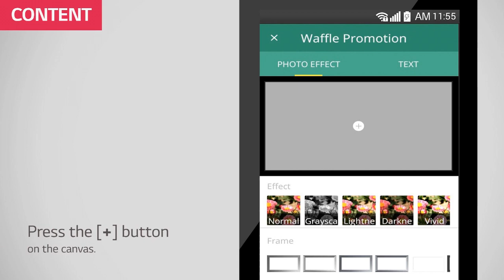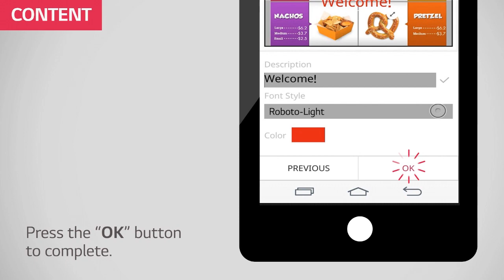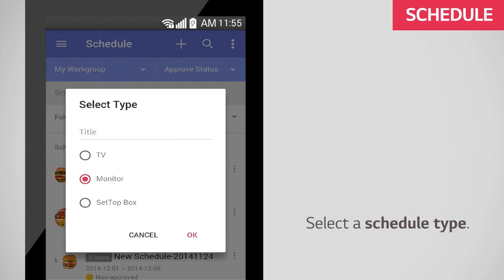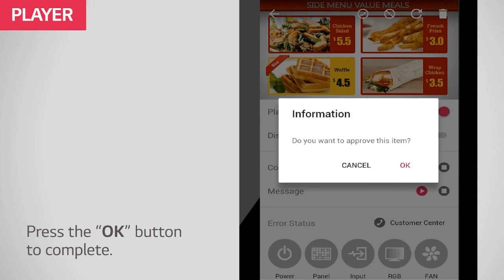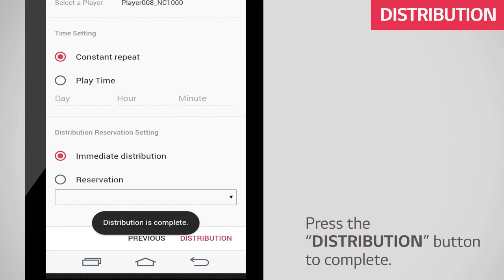LG SuperSign M Tutorial Guide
Meet LG SuperSign Editor M.
LG SuperSign CMS Editor made just for your smartphones.
Easy and simple management solution is just a touch away.